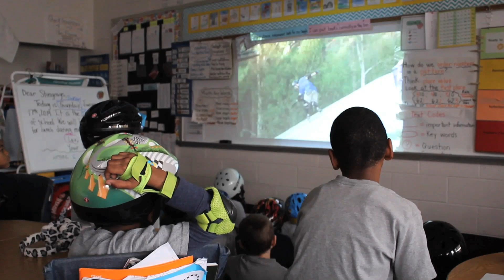After School Skateboarding (7 Weeks at Inquiry Charter School)